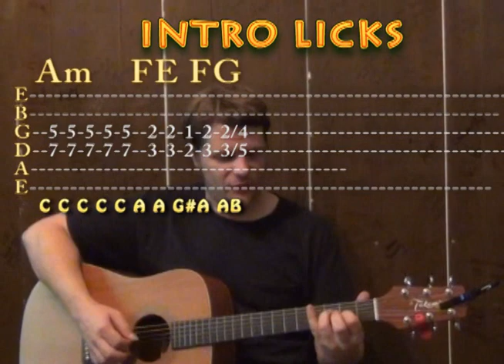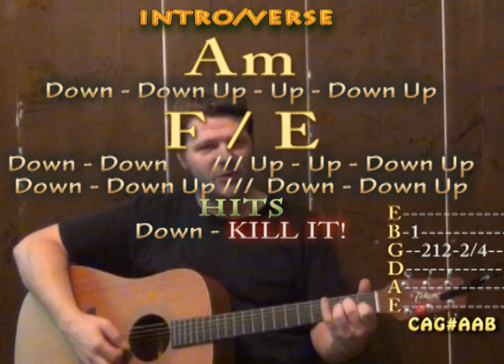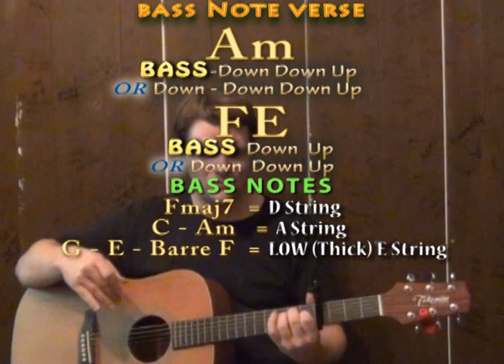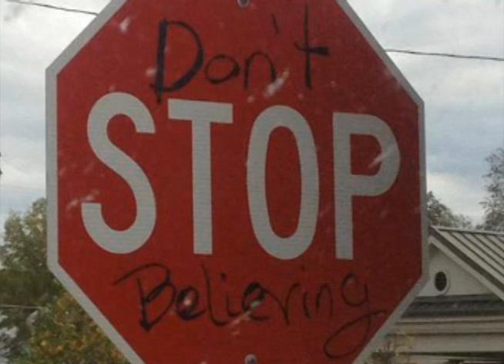Slow Down (Selena Gomez) Easy Strum Guitar Lesson Capo 4th How to Play Tutorial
Capo 4th - Super easy guitar lesson on how to play Slow Down by Selena Gomez with chords, strum patterns and licks to cover the song or play with the recording ;) FREE BOOK OF GUITAR EXERCISES IN PDF BEATLES GUITAR LESSONS